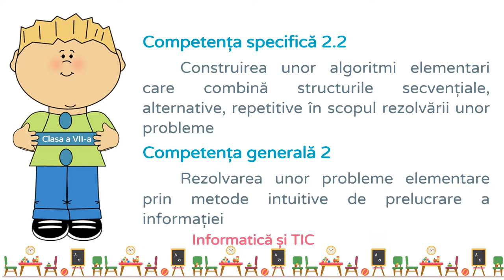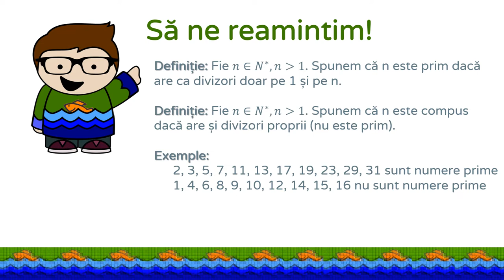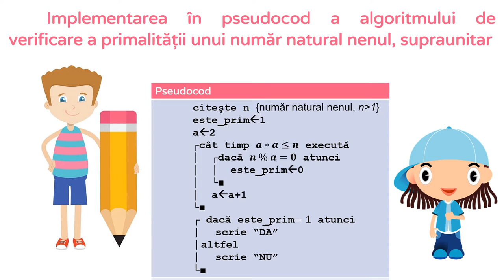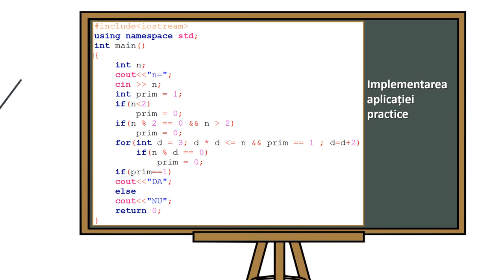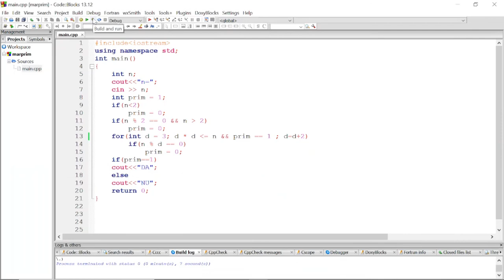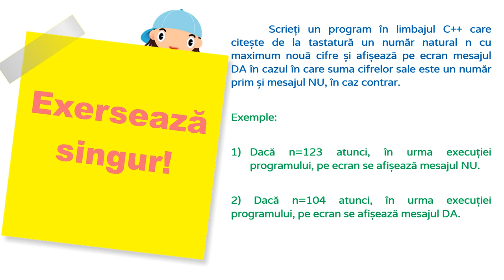Numere prime. Aplicații C++ (1)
Resursa de tip video realizează prezentarea algoritmilor ce prelucrează numere prime.
Aplicațiile practice rezolvate vizează verificarea proprietății de primalitate pentru un număr natural dat.
Pentru exercițiu se propune o aplicație în același context.